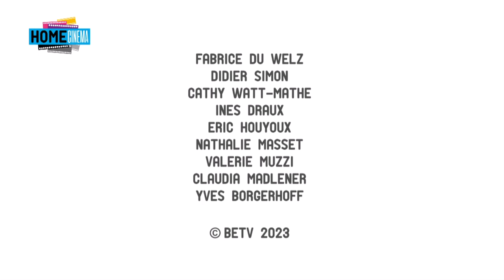Home Cinéma : Pierre Foldes (07.05.2023)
Dans l'émission Home Cinéma du 07 mai 2023, Fabrice Du Welz a accueilli le compositeur - réalisateur - animateur Pierre Földes, pour parler de 'Saules aveugles, femme endormie', son premier film d'animation. Plus les sorties en salles du 10 mai.

Déchainez-vous!